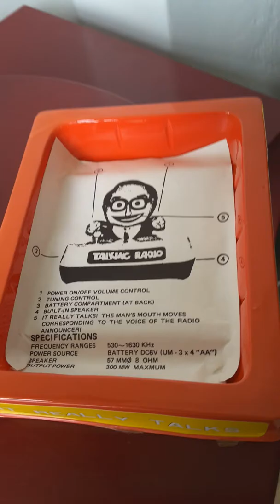Talking radio 1970s vintage. For sale. vroegeredagen.shop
Talking radio, works, good condition. For sale.